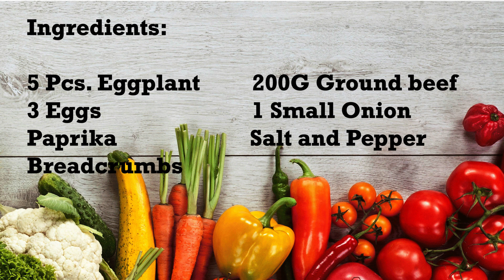Tortang Talong with Breadcrumbs and ala Patty-Style Recipe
Hi Everyone!  (づ｡◕‿‿◕｡)づ
I made Tortang Talong with Breadcrumbs and ala Patty-Style (っ˘ڡ˘ς)

God Bless!

More delicious video recipes to come (✿´‿`)(っ˘ڡ˘ς)

Here's the ingredients:

(☞ﾟヮﾟ)☞5 Pcs. Eggplant
(☞ﾟヮﾟ)☞200G Ground beef
(☞ﾟヮﾟ)☞3 Eggs
(☞ﾟヮﾟ)☞1 Small Onion
(☞ﾟヮﾟ)☞Paprika
(☞ﾟヮﾟ)☞Salt and Pepper
(☞ﾟヮﾟ)☞Breadcrumbs